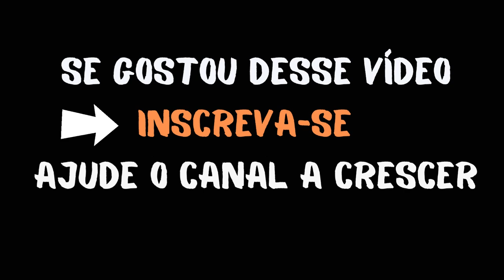Aplicação Folha de Ouro verniz mordente Artesanato Mdf patina envelhecida dourada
🎨  𝗔𝗽𝗼𝗶𝗲 𝗺𝗲𝘂 𝗰𝗮𝗻𝗮𝗹:
✓ Você quer aprender a Pintar ?